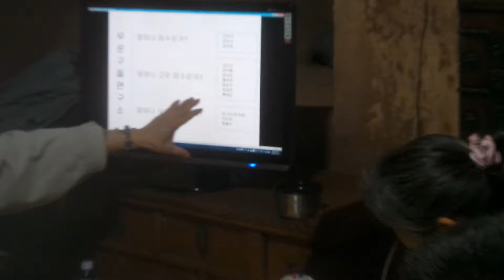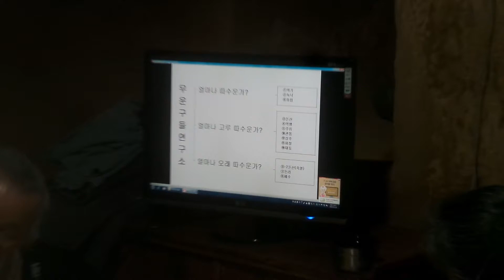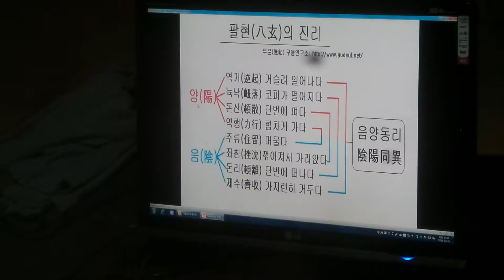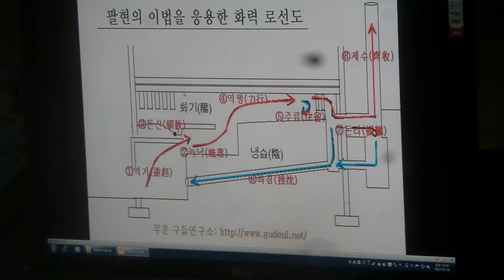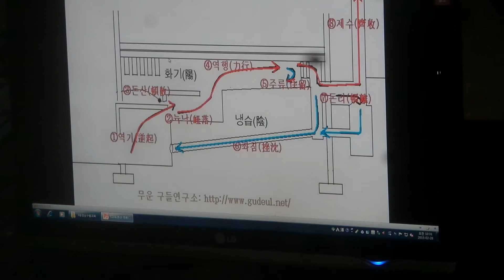구들(온돌)학교 강의 South Korea's heating (gudeulbang) bottom culture 1719 / 구들교육 팔현토론현장